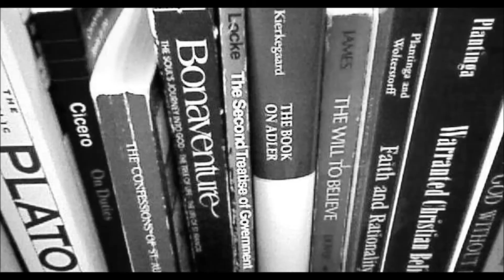On Trolley Problems and Why I Hate Talking About Them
In Treebeard voice: Trolley problems, burárum.